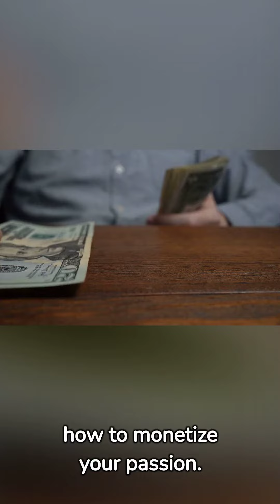Online-Income-Alchemy-Ignite-Your-Passion-For-Profits#passiveincome passiontoprofits online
🌟 Unlock the secrets of Online Income Alchemy and ignite your passion for profits! 💰 Join us on a transformative journey as we delve into the art of turning your passions into a lucrative online venture. Discover the alchemical mix of strategies that can transmute your skills into a sustainable income stream. From monetizing your hobbies to mastering digital platforms, this video is your guide to financial alchemy. 🚀 Don't miss the chance to turn your passion into prosperity—watch now and start your journey towards online success!